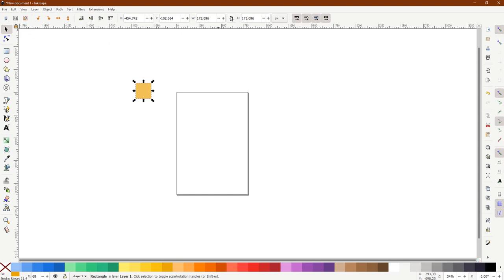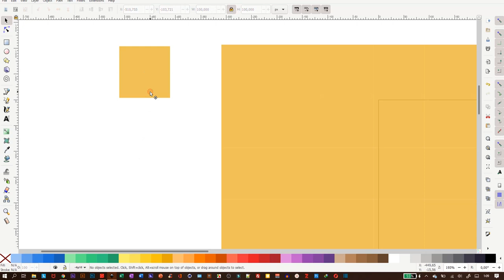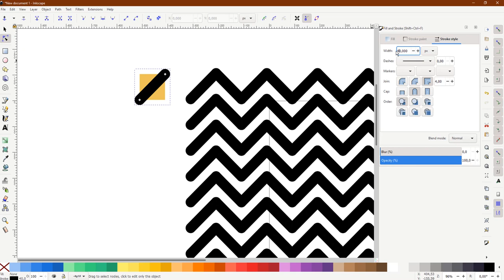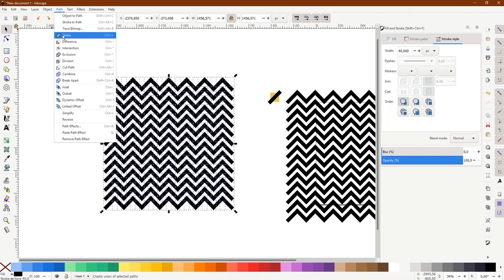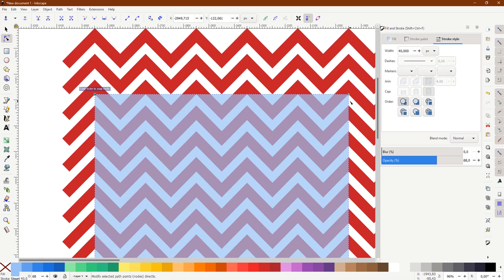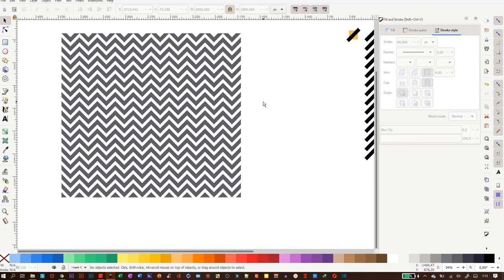Seamless Chevron Zigzag Pattern in Inkscape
This video will show you how to quickly create a seamless chevron or zigzag pattern vector in Inkscape using the pgg wallpaper symmetry system.